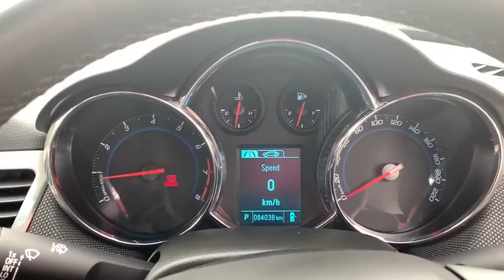2015 HOLDEN CRUZE Booval, Ipswich, Woodend, Raceview, Brisbane, QLD U666986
WHITE  2015 HOLDEN CRUZE available in Booval, Queensland at Llewellyn Motors Ipswich. Servicing the Ipswich, Woodend, Raceview, Brisbane, QLD area.